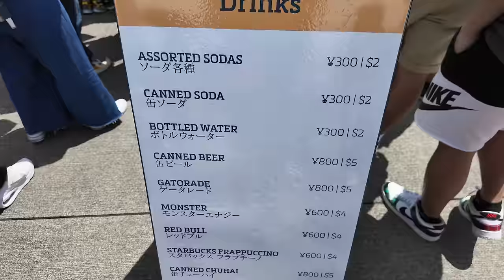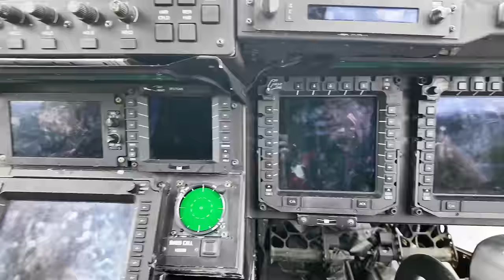一般人が普通に米軍基地に入れる開放日のフレンドシップデー２０２４の様子をお届けします！今年は１１万人くらいが来場！岩国基地 USMCAS IWAKUNI BASE！